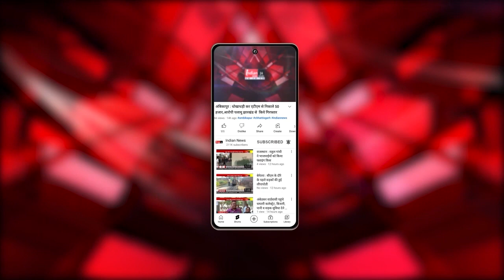Raipur : BJP की बैठक में हुई 11 लोकसभा सीटों को जीतने की planning @IndianNewsMPCG जानिए रणनीति